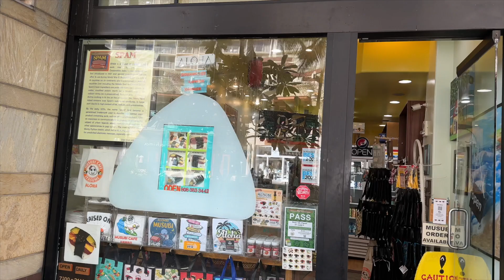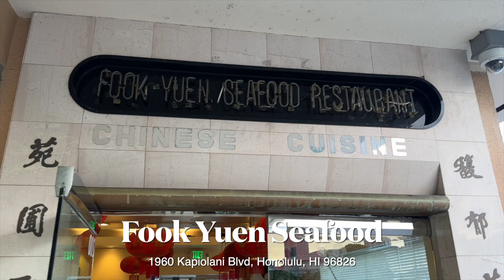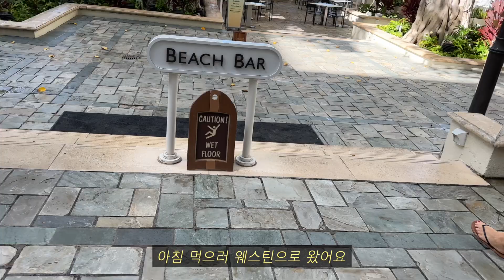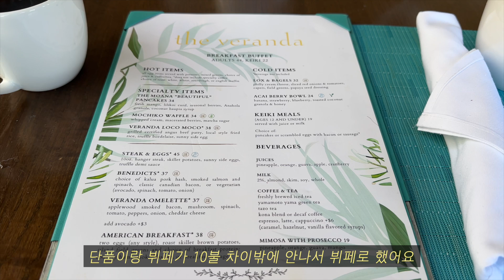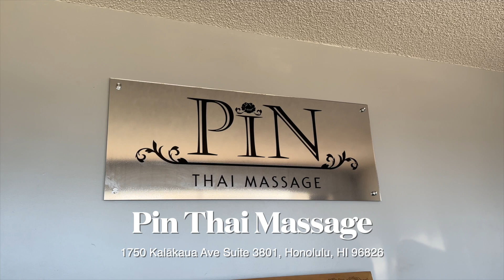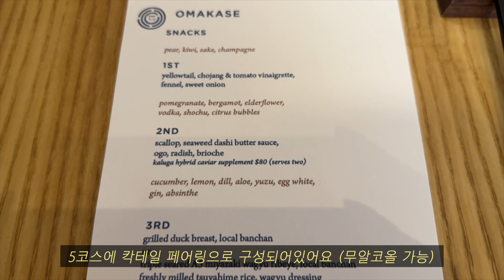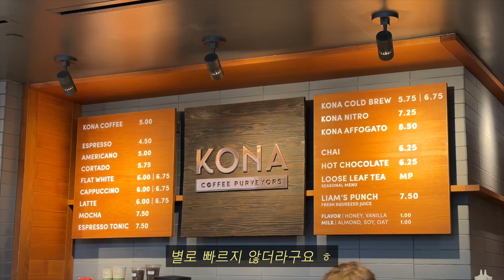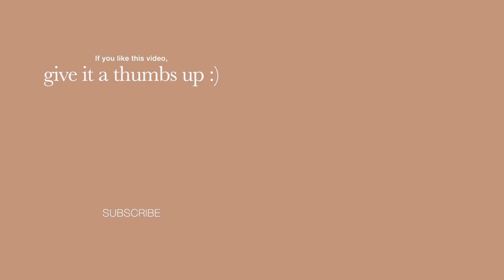하와이 여행 브이로그 ep3.🌈 충전을 위한 휴가란 이런것...💛 아침 요가, 쉐라톤 와이키키 호텔, 타이마사지, 오아후 맛집 브런치 카페 추천, Hawaii vlog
기억이 생생할때 남기고 싶었던 하와이 여행기.
마지막편도 편안하게 시청해주세요!🫶🏻